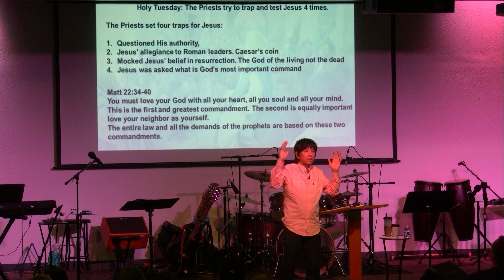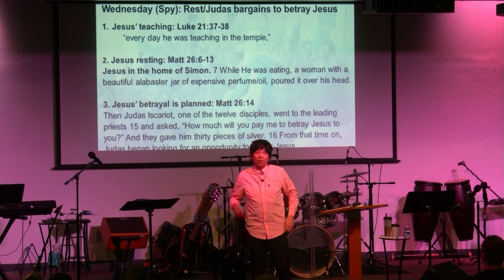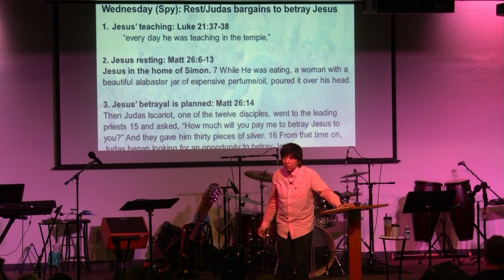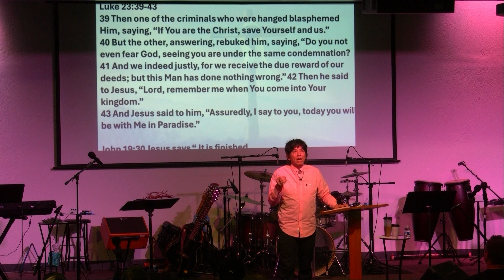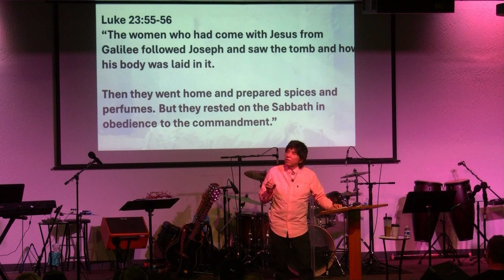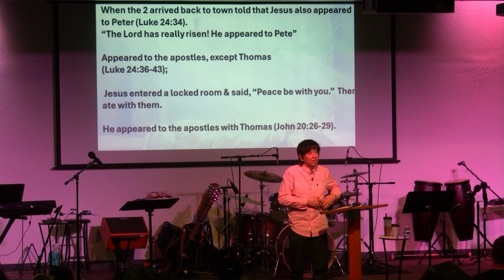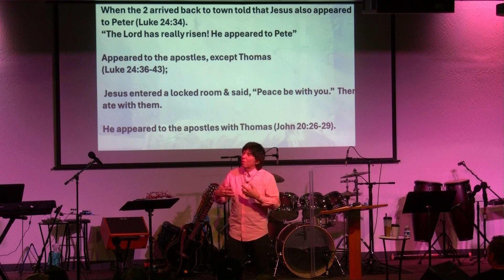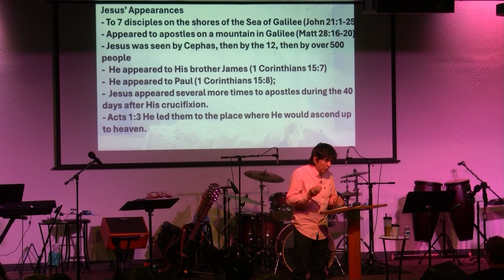The Last 3 Days